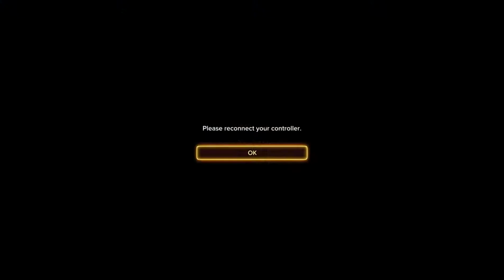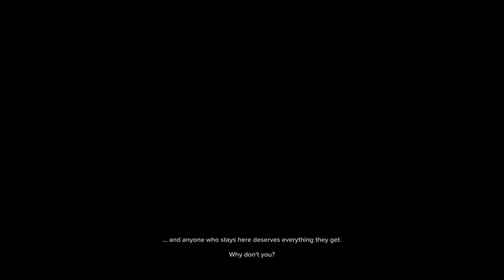Sleeping Dogs- Play-Through(PC)-Part 20